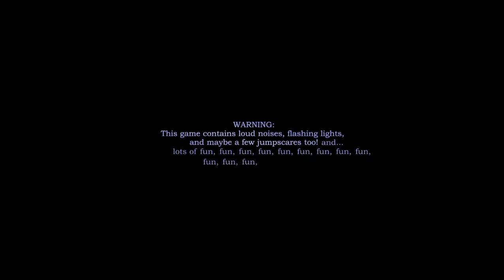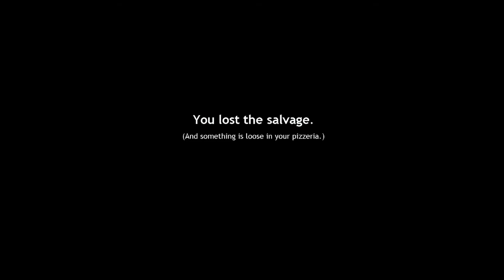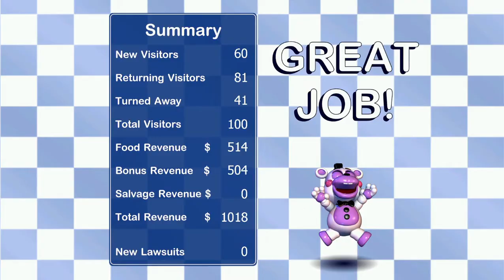Five Nights at Freddy's 6 (Wednesday) ll WE LOST THE SALVAGE!!!